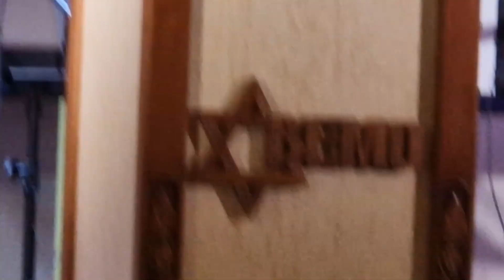UKRAINA Winnica w Zydowskiej Synagodze...zakonczenie nabozenstwa ..